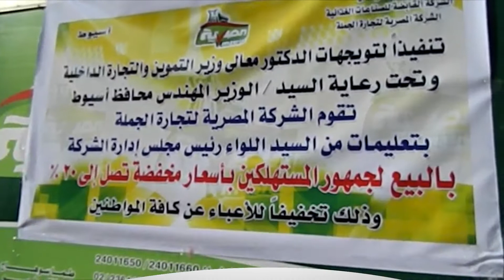دوت مصر| سيارات السلع الغذائية المخفضة تصل أسيوط